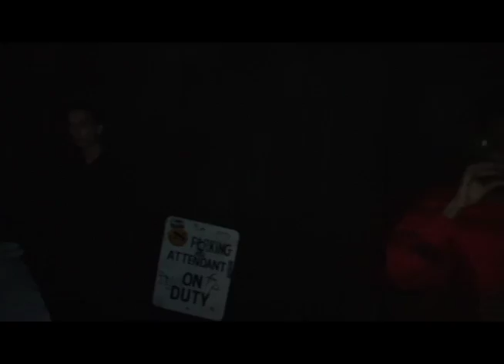gothmoney sadboys 2001-2005 LIVE @ LOS GLOBOS LOS ANGELES / WHITE MARBLE TOUR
GOTH MONEY SAD BOYS JAMES FERRARO // LOS GLOBOS 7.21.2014
BLACK KRAY MFK KANE GROCERYS JAMES FERRARO YUNG LEAN YUNG SHERMAN YUNG GUD BLADEE

FILM BY MFK